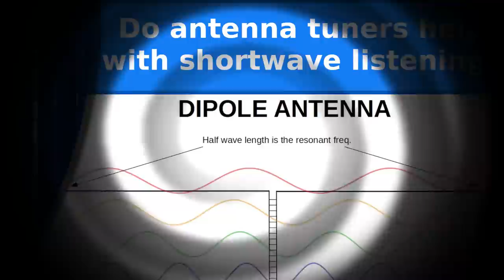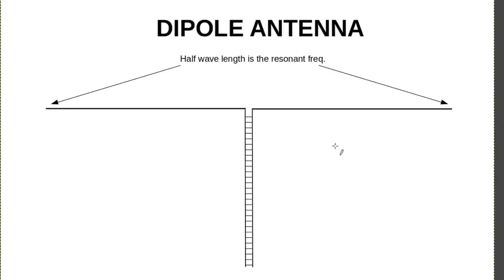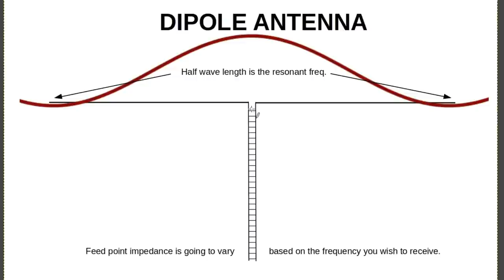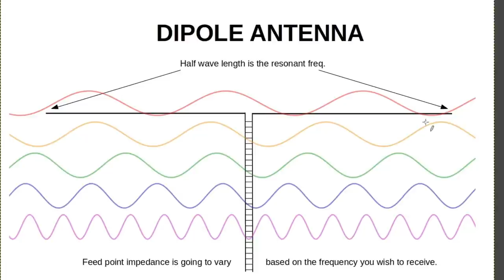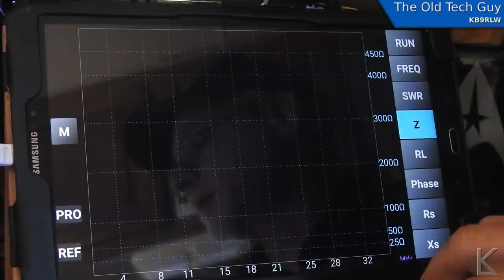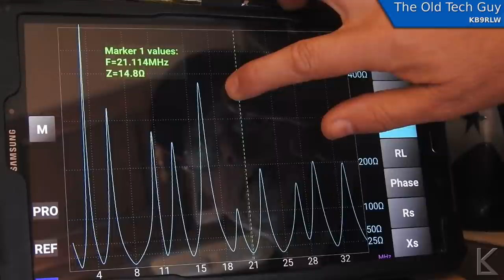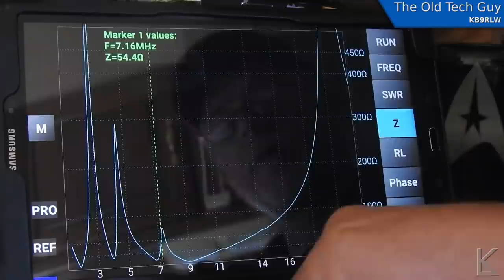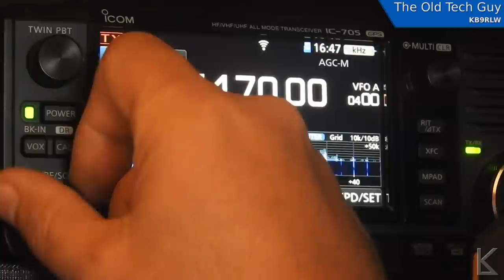Ham Radio - Do antenna tuners help with shortwave listening?